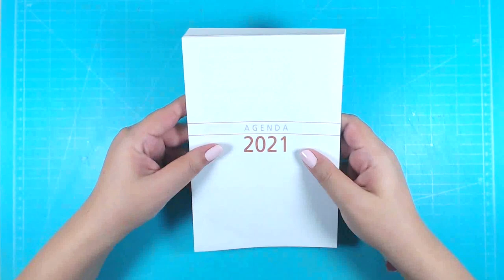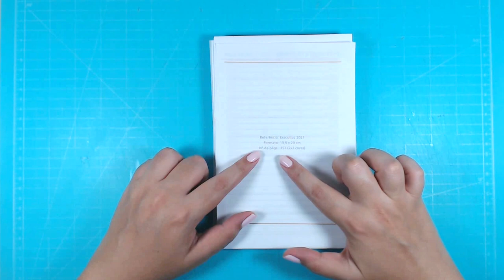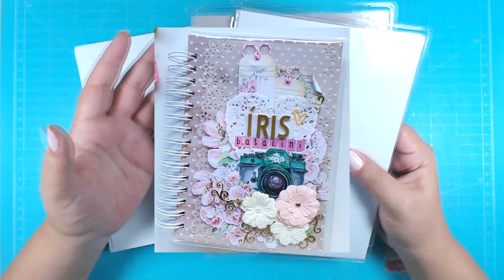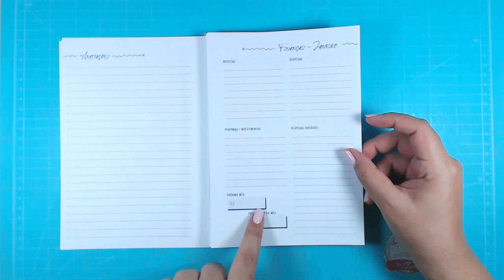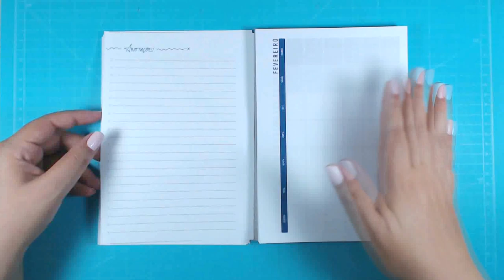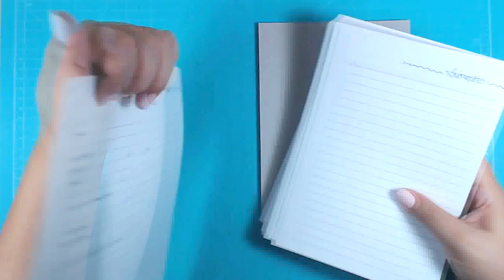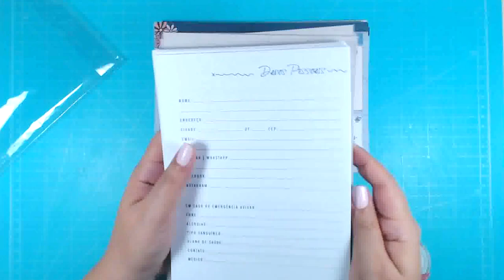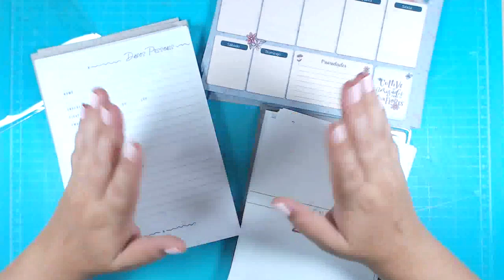VENDENDO ESSA AGENDA comprei minha ENCADERNADORA!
Cupom: MUITOAMOR (compras acima de 100,00)